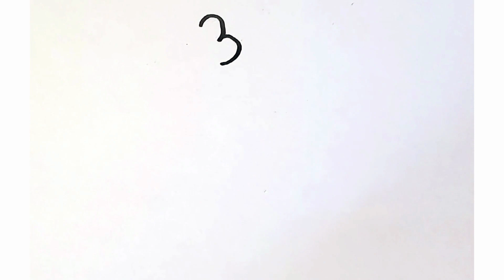Draw a Flower from number 3 | Easy Drawing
Hello everyone, in this video, we will turn number 3 into some beautiful flowers!
Grab your markers and some colors and let's get started.